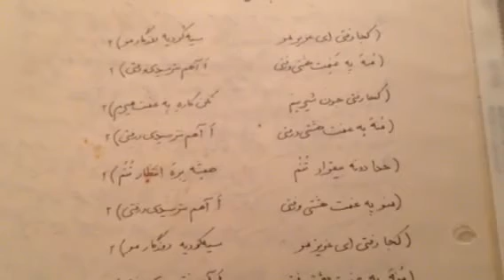Koja Rafti Dezfuliکجا رفتی - کاظم آقایی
کاظم آقایی یکی از خوانندگان دزفولی مشهور در حدود چهل سال پیش این اهنگ را خوند. یادش گرامی.